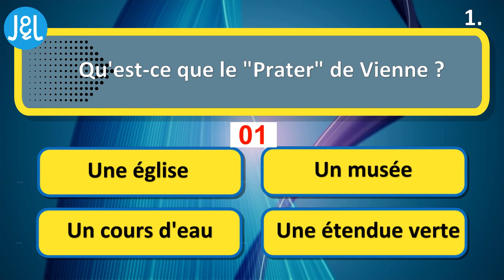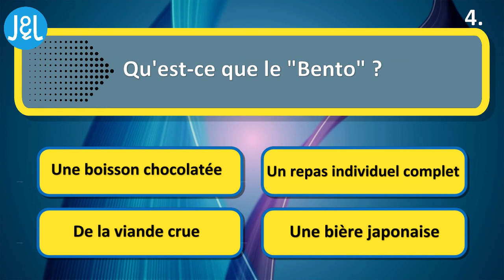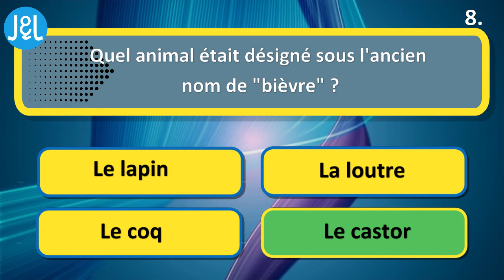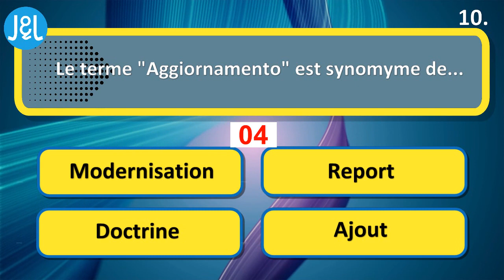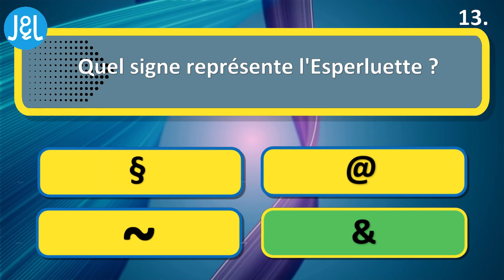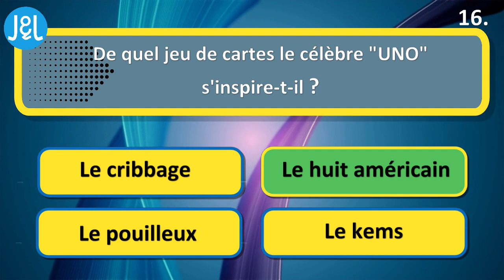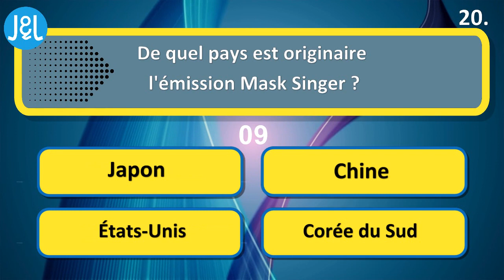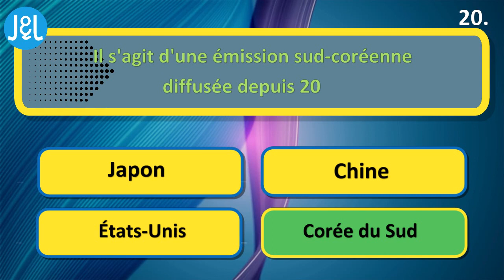Quiz n°69 - Culture générale - Niveau intermédiaire - 22 questions - Jeux & Logique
Quiz, connaissances générales | Culture générale | Quizz | QCM | N°69
---Retrouve mes quiz interactifs sur mon site web :

Teste tes connaissances avec ces 22 questions portant sur des sujets variés.
Tu as 10 secondes pour trouver la réponse parmi les 4 solutions qui te sont proposées.
Ce quiz est d'un niveau facile.

Avertissement : Ceci est un jeu, fait uniquement pour divertir. Ce n'est en aucun cas une encyclopédie officielle du savoir. Si les réponses aux questions ont été vérifiées sur diverses sources (dont il se peut que des erreurs s'y soient tout de même glissées. Si vous avez besoin de réponses fiables à certaines questions (pour un devoir ou un examen par ex.), assurez-vous de consulter des sources adéquates et officielles.

Laisse un like et/ou un commentaire si tu as aimé ce jeu.

Question 9 :
Auteur
Question 14
Auteur
Question 21
Auteur
Ioan Sameli